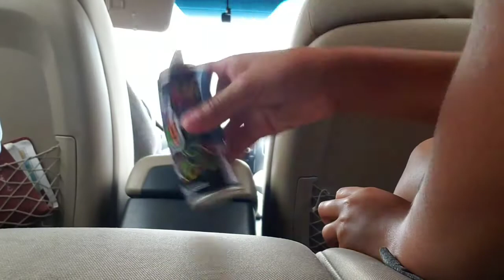COMMENT DOWN BELOW...